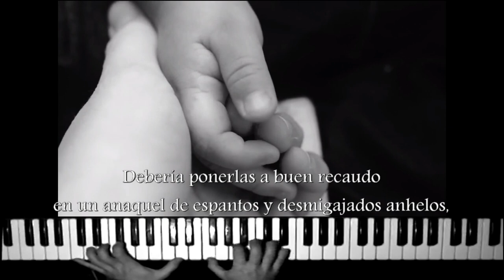Poema del libro " Poemas de názora y azófar " de Pilar Alcalá García.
Poema del libro " Poemas de názora y azófar " de Pilar Alcalá García, la cual también le pone la voz.

Poema de una idea original inscrita en el proyecto " Taller Audiovisual de Poesía y Relato " de Rafael Martos.